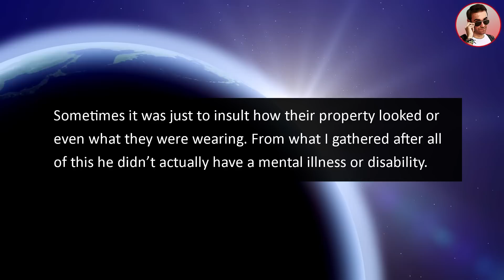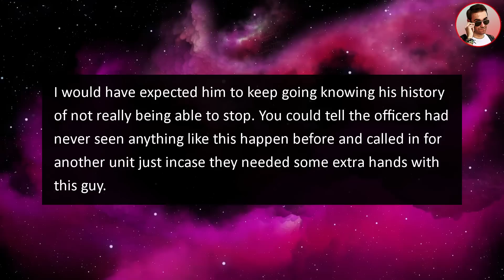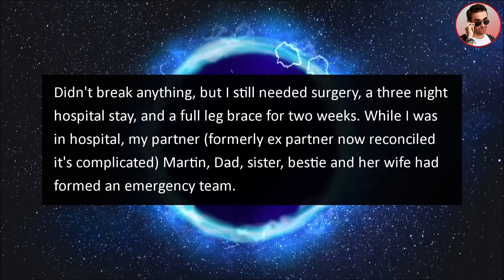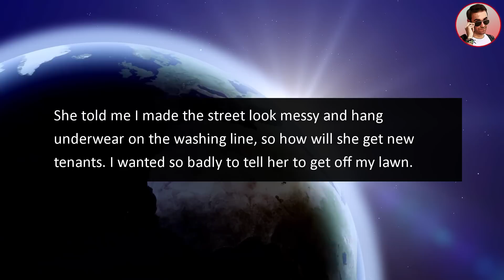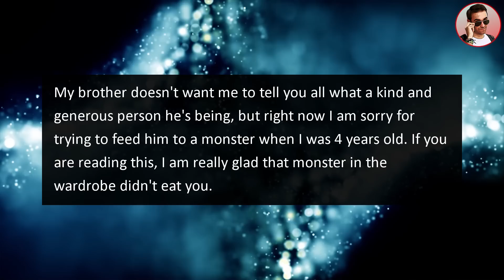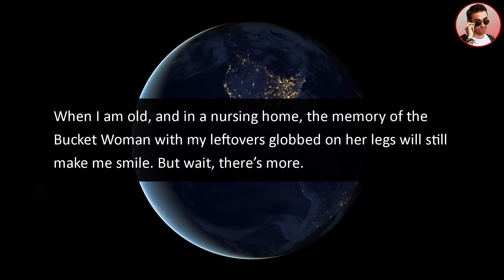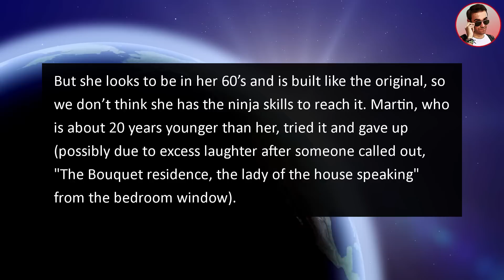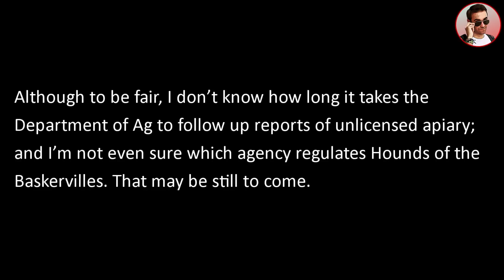Neighbor Trespasses On My Property, I Call 911, He Attacks An Officer & Tows A Police Car!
My entitled neighbor towed a police car after I called 911 on him because he trespassed on my property and threatened to harm me!